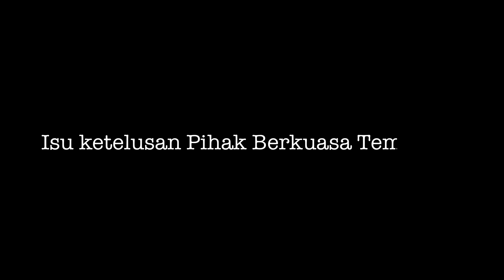Macam Mana Orang Bangladesh Yang Datang Malaysia Boleh Hidup Kaya & Mewah.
Diorang ni kaya tapi diorang tak tunjuk sebab semua duit yang diorang dapat separuh diorang beli asset di kampung. Tak tunjuk pun kita boleh nampak.